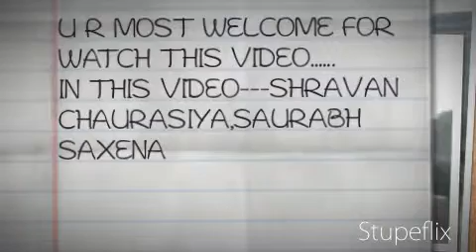Trip of Sahi Kila Jaunpur,,,,,INDIA